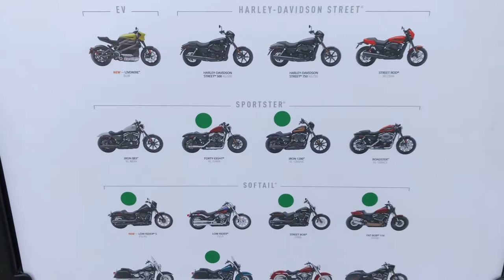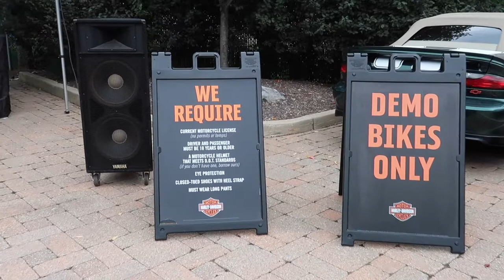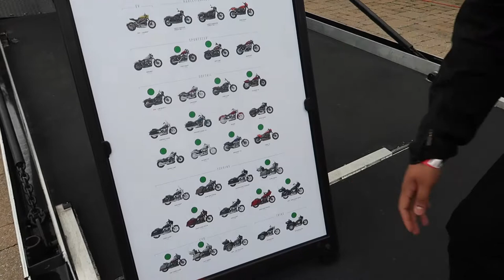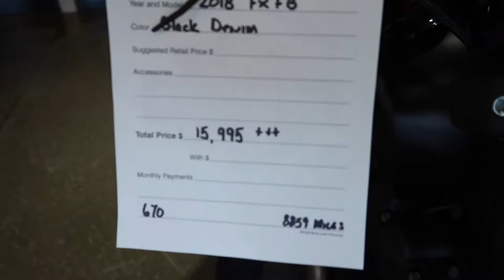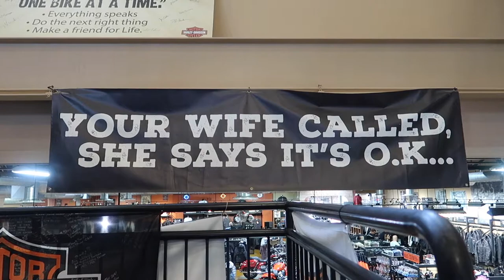Harley Davidson 2020 Model Demo Day I Harley New Model Test Drive I Harley Davidson Motorcycle India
Harley Davidson 2020 Model demo day was held in Rochelle park HD dealer by the HD manufacture. On demo days we get to choose any model motorcycles available and they will take us for a 30 min test drives through local roads and highway. They had food festival where so many local vendor comes and share their food.

Through my channel you can see the American Dream, at least how I live the my dream in America and get a glimpse of how Mallu community live their life in America.